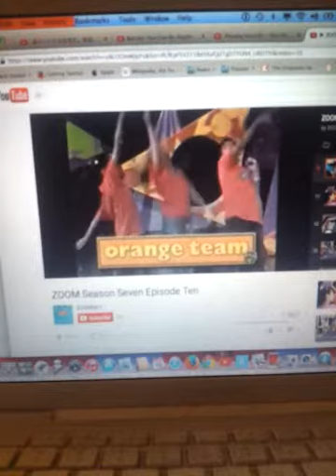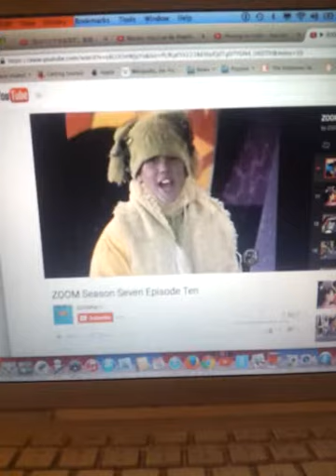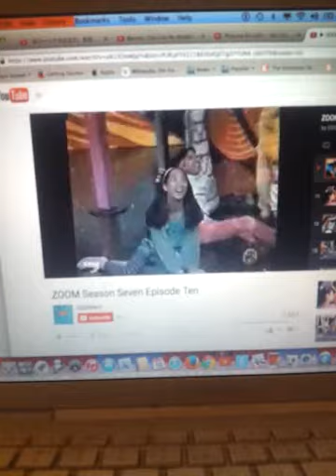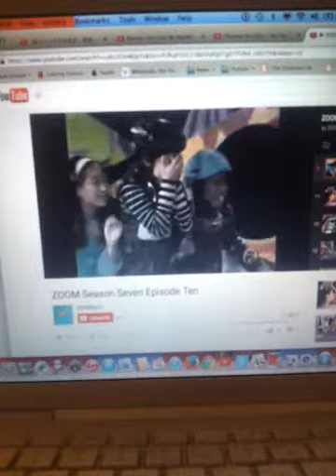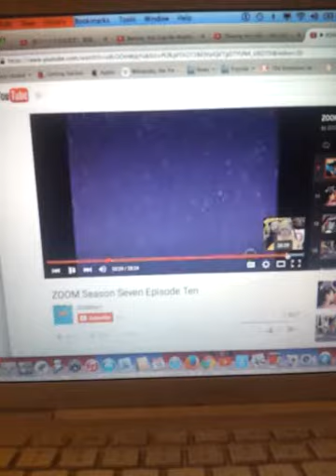Zoom game: winter Olympics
Zoom game